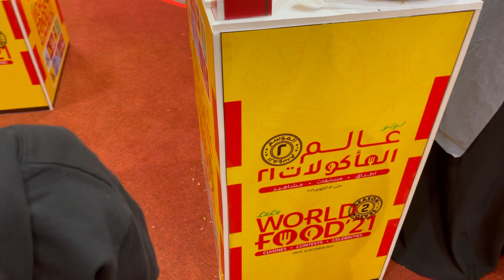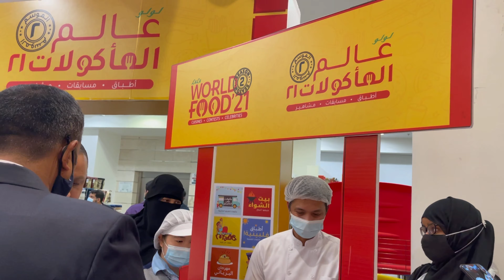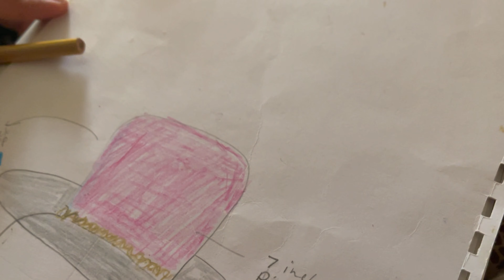🔥🔥Lulu cake competition നിൽ prize കിട്ടിയ Mermaid theme 🧜‍♀️carousel themecakeഇങ്ങനെ നോക്കിയേ